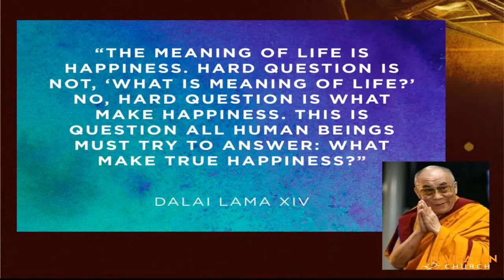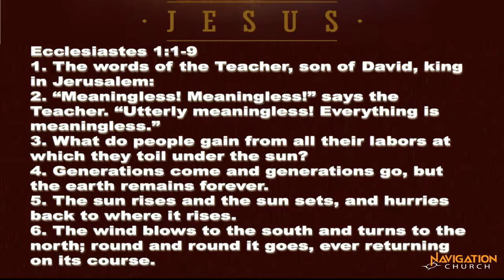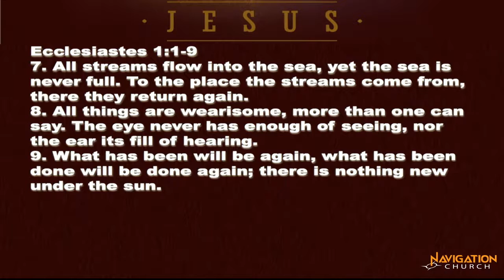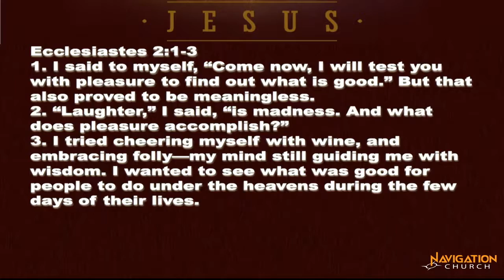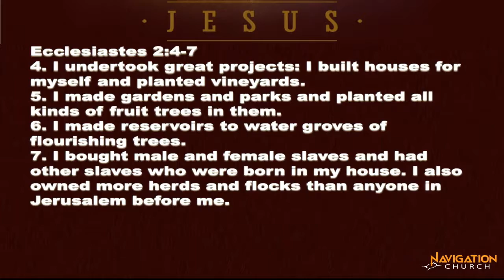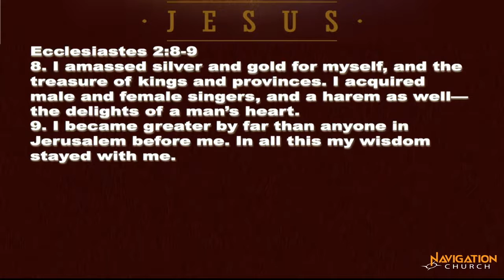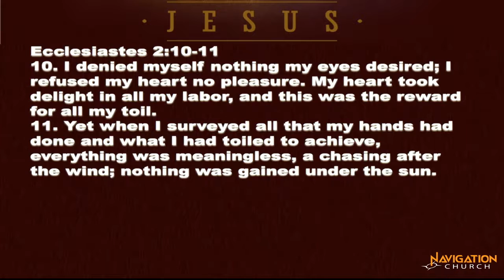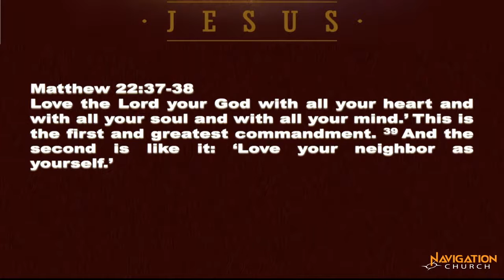Jesus Our Savior Gave Us Meaning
This 3-week series looks at what Jesus did for us through His work on the cross. And this week we look at how our Savior gave us meaning.